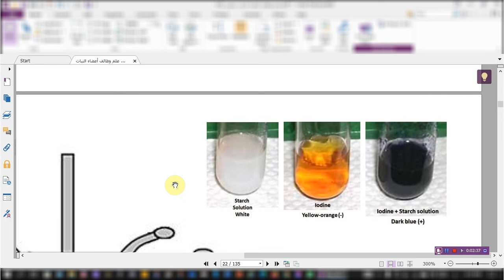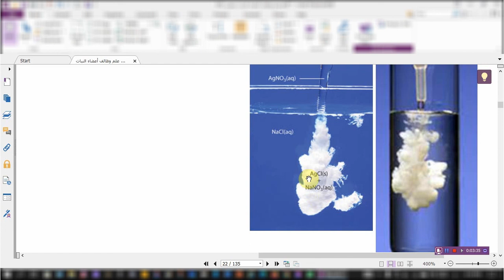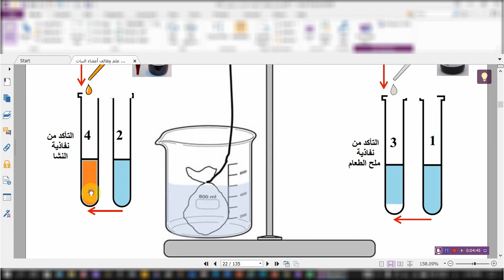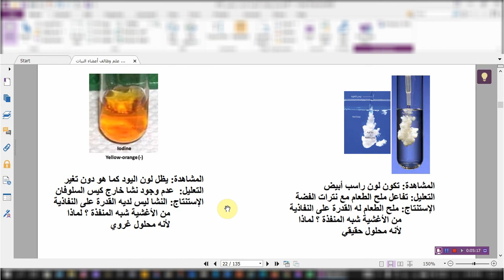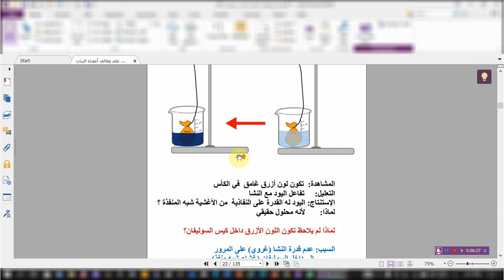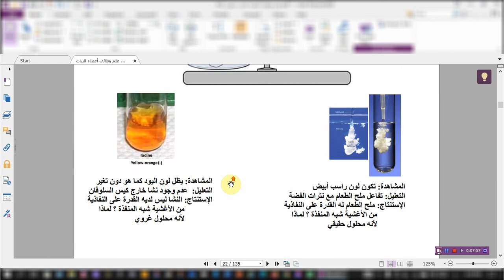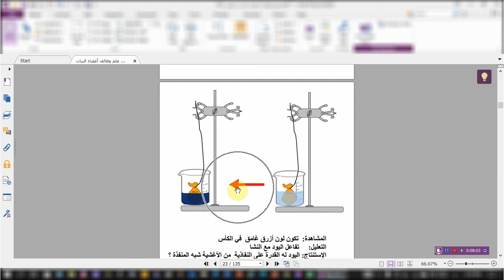الفصل الغشائي للمحاليل الحقيقية و الغروية (Dialysis)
شرح مبسط لتجربة الفصل الغشائي بين المحاليل الحقيقية و المحاليل الغروية من خلال غشاء شبه منفذ
فيديو لتوضيح التجربة